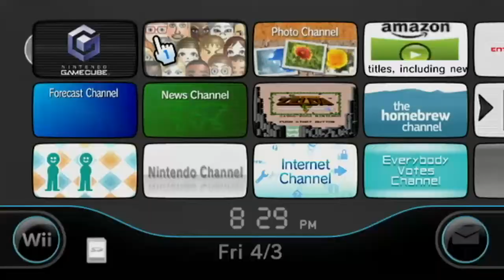[HD]Let's Play Phoenix Wright Ace Attorney[Wii] Part 1[The First Turnabout!]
In this episode, we quickly go through the first case, Finding contradictions and revealing the truth. If you haven's played this game befors, I suggest you pick it up NOW!

Game:Phoenix Wright Ace Attorney
Console:Wii
Capture Card:HDPVR2 Gaming Edition
Software Used if Any: Usually Sony Vegas, otherwise it is a raw file.

✯✯✯Links✯✯✯
Here is a link to my channel: